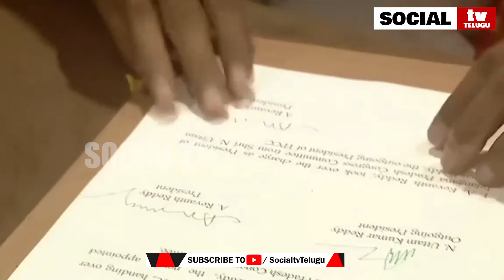రేవంత్ రెడ్డి ప్రమాణ స్వీకారం | T - PCC Chief Revanth Reddy Oath -Taking Ceremony | Social Tv Telugu